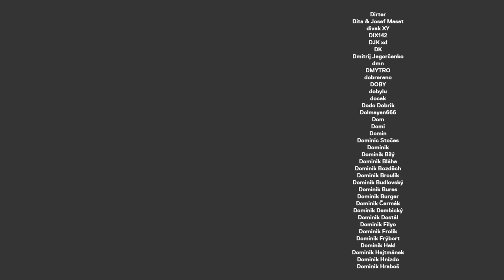Schillerová byla nejhorší ministryně, na důchod máme právo, říká předseda Hnutí Generace (bonus)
Hostem byl Daniel Krutý, předseda hnutí Generace. Takže jsme samozřejmě probrali politiku, mladé lidi, ale došlo třeba i na Filipa Turka nebo ekologii. Příjemný poslech :)

STANDA
SHOW